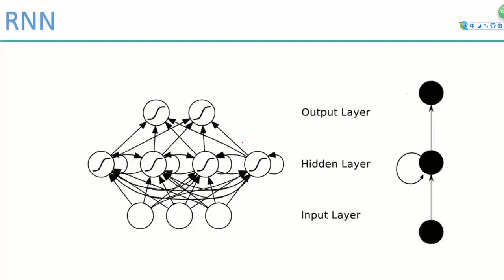35 深度学习项目实战2丨第5节 项目实战：机器人写唐诗丨0 开场 RNN